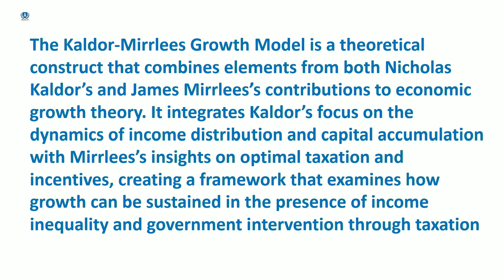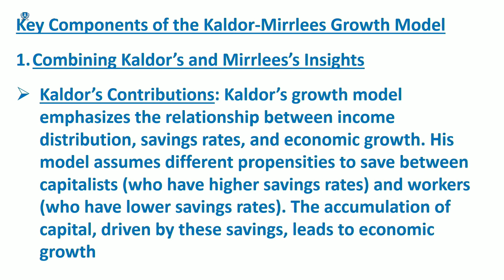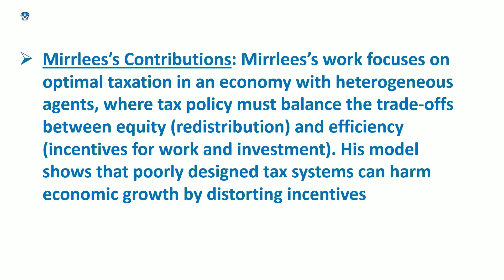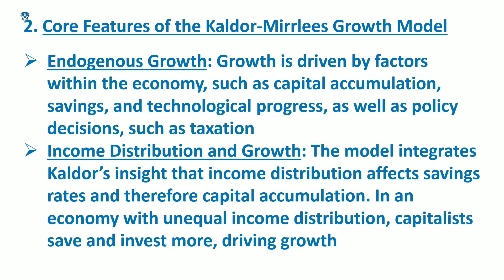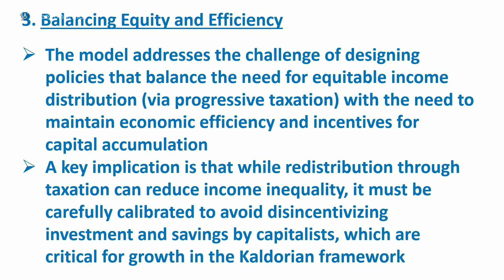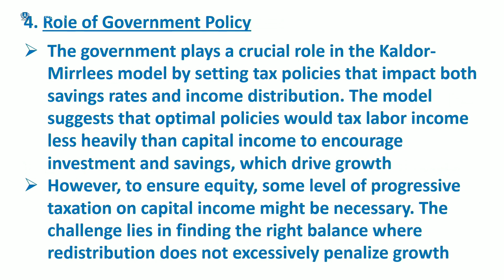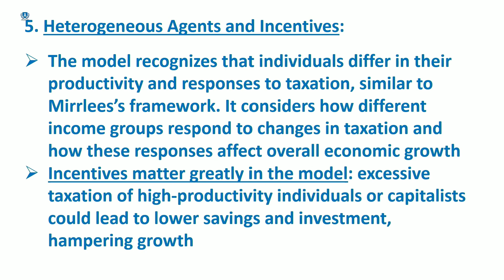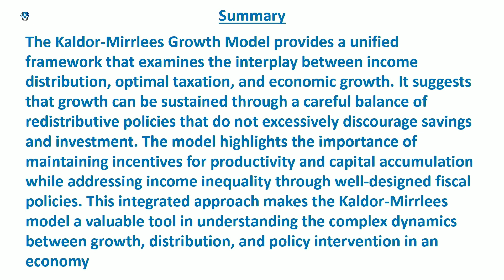Kaldor-Mirrlees growth model | Malayalam | Deepesh Manoharan| LIFE ECONOMICS